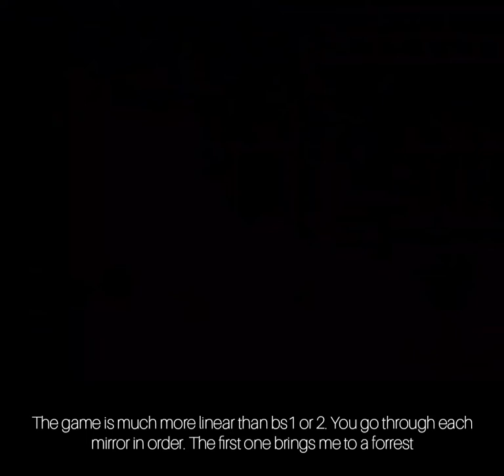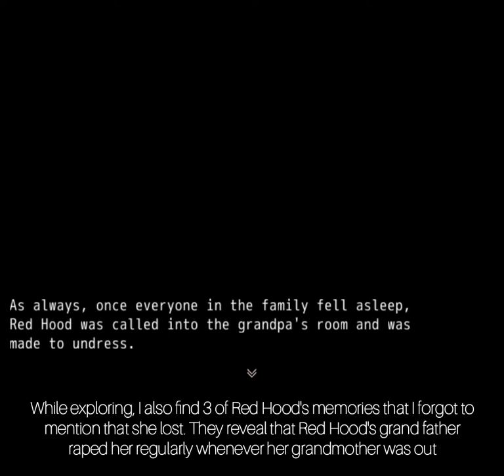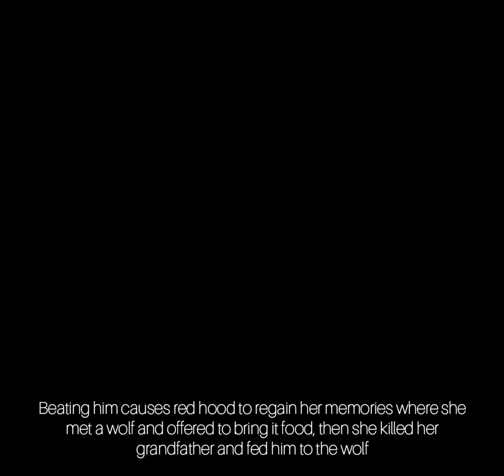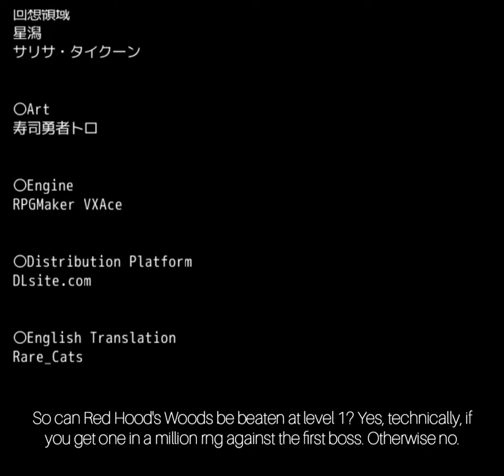Can Red Hood's Woods be beaten at level 1?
dog semen